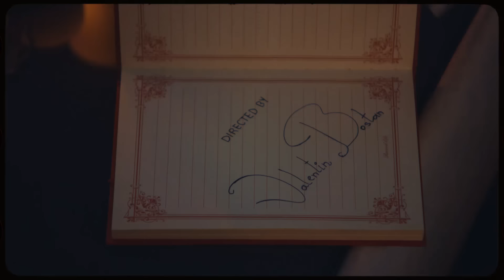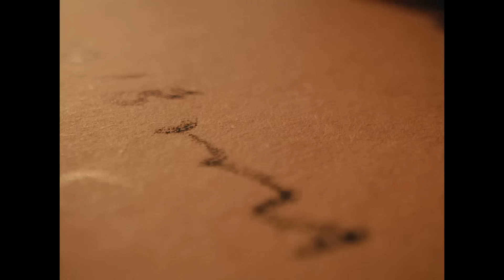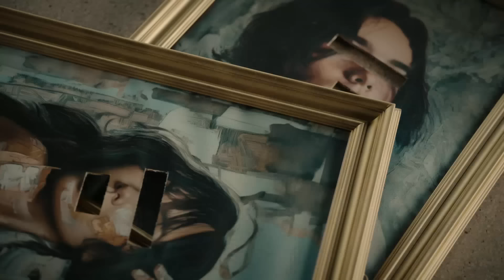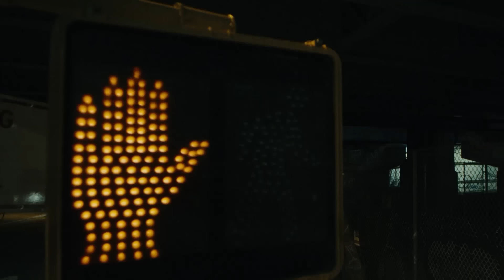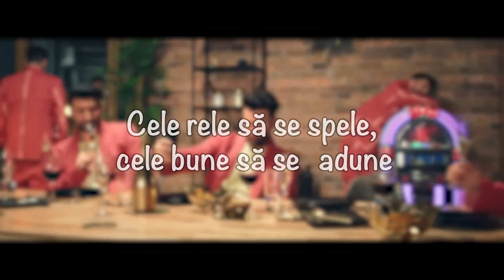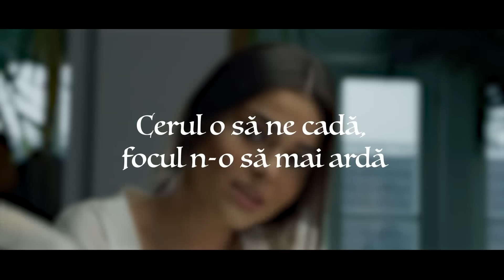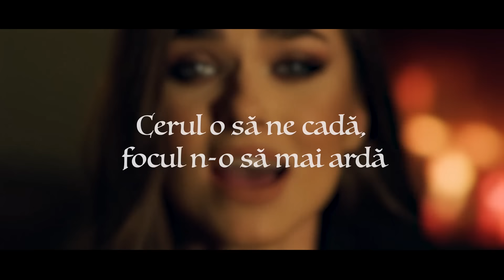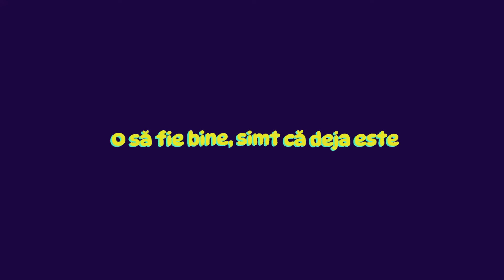Cea Mai Ascultata Muzica Romaneasca 2024 🔥 Melodii Romanesti 2024 Mix 🔥 Top Muzica Romaneasca 2024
🔴 Mix Muzica Romaneasca 2024 🎵 Cele Mai Ascultate Melodii Romanesti 2024 Playlist - Youtube Playlist
🟢 Cea Mai Buna Muzica Romaneasca 2024 🎵 Playlist Melodii Romanesti 2024 Colaj - Spotify Playlist

Tracklist-ul mix-ului:
00:00 - Andia - De la Dela ｜ Official Video
03:20 - Theo Zeciu & Smiley - VTM (Official Video)
06:20 - Damian & Brothers x Jo x What's UP x Dan Ciotoi - S-a Rupt Lantul De Iubire ｜ Official Video
09:21 - RUBY - Vina mea ｜ Official Video
12:22 - Connect-R ❌ Raluka ❌ Johny Romano - Pe Repeat ｜ Official Video
15:11 - MIRA x Theo Rose - Ca-n România
18:07 - The Urs - Pamantul ｜ Official Video
20:57 - MIRA x rares - Să Fii Tu ｜ Official Video
24:18 - Miky Me - Superficiala ｜ Official Video
27:48 - Elena & Mandinga - Asa, cum esti tu ｜ Official Video
31:09 - The Urs - Taramul Interzis
33:59 - Andia x Deliric - Pentru ca
37:05 - Cleopatra Stratan - Scena vietii (Special Guest Pavel Stratan)
40:13 - Adriana Onci - Doar O Noapte M⧸V
42:55 - Smiley - Aia e (Lyrics)
45:42 - MIRA x JUNO - E Româncă ｜ Official Video
48:38 - Lidia Buble - Buzele Tale M⧸V
51:24 - 3 Sud Est x Andia - Inseparabili
54:43 - Cabron feat. Theo Rose - Fructul Interzis ｜ Lyric Video
58:34 - ELENA - Cel mai bun om de pe pamant ｜ Official Video
01:01:31 - Edward Sanda - Senorita ｜ Official Video
01:04:45 - Lidia Buble - Rosu nuclear M⧸V
01:07:22 - JUNO x MIRA - Toata Noaptea (Versuri ⧸ Lyric Video)
01:10:09 - Sandra N x Edward Sanda - Cum ar fi
01:13:04 - Smiley - Culoarea ta ｜ Official Music Video
01:16:13 - Robert Iosa - Ceata M⧸V